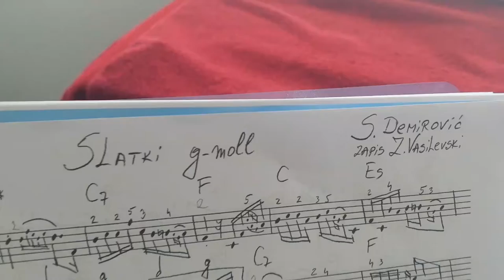Stefan-Slatki g-moll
Muzicka skola Vasilevski u Cirihu